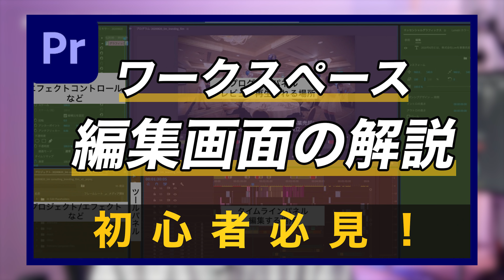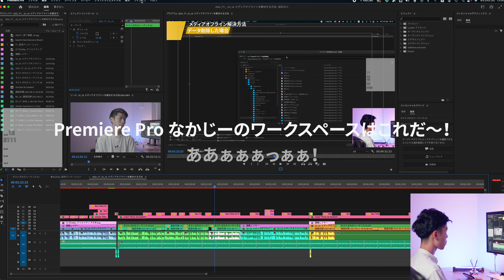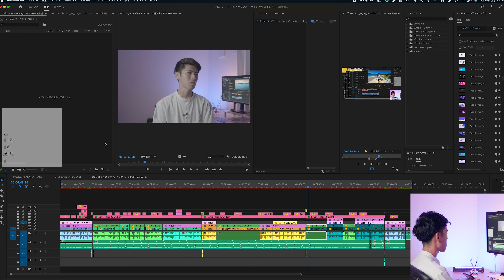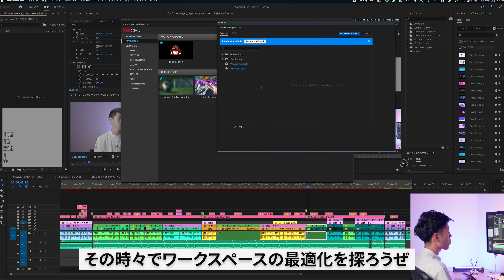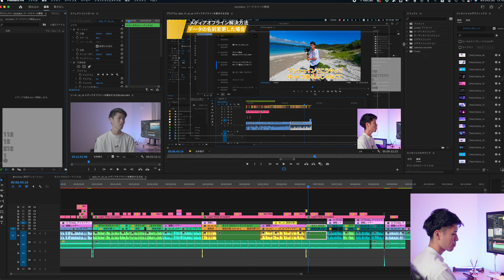【公開】編集効率を意識したワークスペース！好みや制作する動画に合わせて作業画面レイアウトを変えよう| Premiere Pro チュートリアル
プレミアプロの作業画面が複雑〜、やり辛い〜と思いながらも、気付いたらそんなプレミアプロから抜け出せなくなってるなかじーです。

自分なりにやりやすいようにカスタマイズできるのがプレミアプロの良い点です。でも何が自分にとってやりやすいのか、これはたくさん編集しなきゃ分からんと思います。制作する動画によって使う項目変わりますしね。

だから今回の動画では、とりあえずこのワークスペースにしておけば良いよ！って話と、なかじーはどんな作業画面にしているのかって話をしました！

0:00　制作動画や好みでワークスペースの最適解が変わるよ
1:29　なかじーのワークスペース公開
3:30　ワークスペースのカスタマイズ方法
4:40　ワークスペース保存方法
6:20　 PCモニターサイズが小さい編集やりづらい。いざカスタマイズ！

【必見】ワークスペース解説！まずは作業画面の理解からはじめよう|  Premiere Pro チュートリアル

●一気にプレミアプロの一連の作業を学びたい方はこちら！
【超初心者向け】前半/Premiere Proの基本的な動画編集〜納品までの流れ！実際の編集画面公開!?
【超初心者向け】後半/Premiere Proの基本的な動画編集〜納品までの流れ！実際の編集画面公開!?

●【体系的に学ぶ】Adobe Premiere Pro を使いこなすための動画達 / クリエイティブ大学

▼なかじーが使っている機材
SONY(ソニー) フルサイズ ミラーレス一眼カメラ α7SIII
SONY(ソニー) 標準ズームレンズ フルサイズ FE 24-70mm F2.8
SONY(ソニー) 広角ズームレンズ フルサイズ FE 12-24mm F4
SONY(ソニー) 望遠ズームレンズ フルサイズ FE 70-20mm F4 Macro G OSSII
ATOMOS(アトモス) NINJA V
DJI RS 2 Proコンボ
DJI Avata 2 Fly Moreコンボ
DJI vlogカメラ Osmo Pocket 3
DJI Osmo Action 5 Pro アドベンチャーコンボ
ロジクール MX MASTER3s